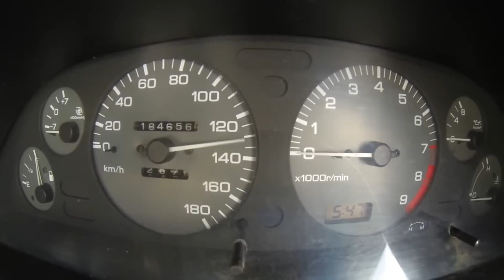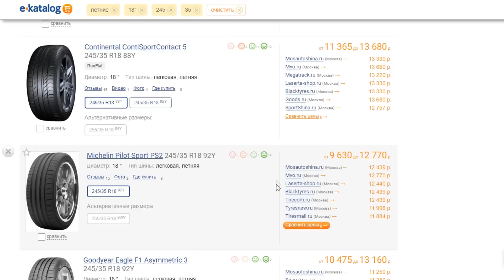У ская умер автомат, как будем свапать?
Скачай Викинги, получи 200 золота